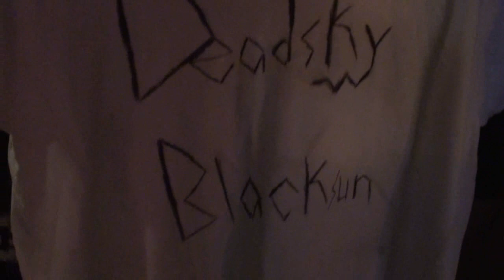DEADSKY BLACKSUN "Slit Wrist Savior/Desecrated" FIRST SHOW PART 2 [Nick's Camera]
Their second part of their first epic show at Chain Reaction!
Songs:
-Slit Wrist Savior [Carnifex Cover]
-Desecrated